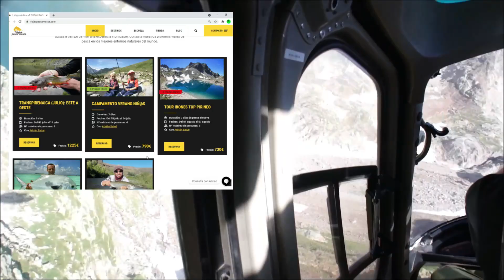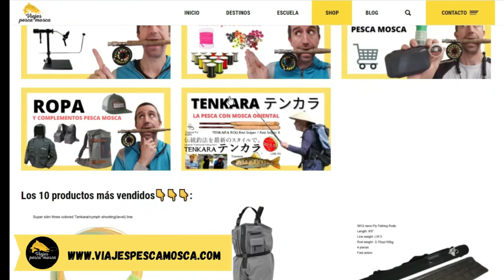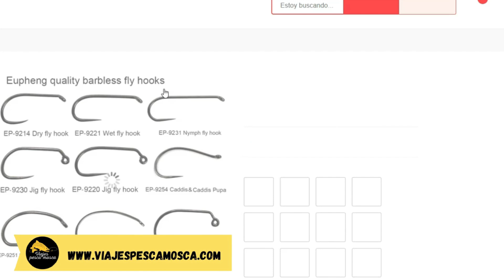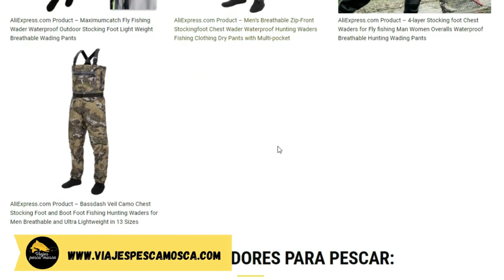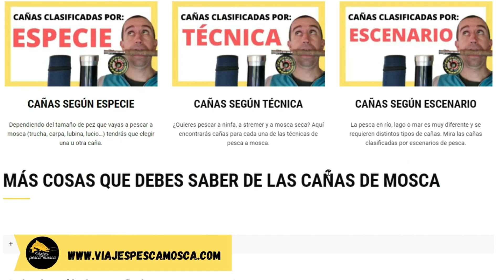Tercer día del VIAJE DE PESCA CON MOSCA POR EL PIRINEO ⛰️☀️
Tercer día del viaje de pesca con mosca pinrenaico GR11⚪🔴 en compañía de Gaizka, Mikel, Oscar y Rafael. Un divertido día de pesca en unos lagos de montaña en los que tuvimos oportunidad de pescar salvelinos a pez visto y en superficie.
Espero que disfrutéis de esta aventura de pesca que realizamos en el mes de julio.
Un abrazo Gamberos!